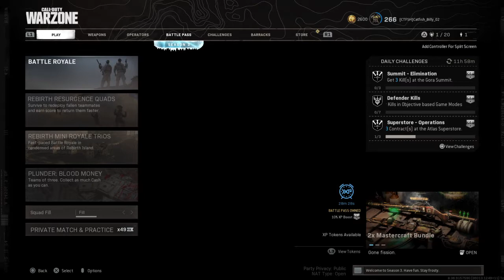Call of Duty®: Modern Warfare®_20210609160716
7 Chopper kills
3:20 Chopper kill
4:00 Chopper kill
4:08 Chopper kill
4:20 Chopper kill
4:33 Chopper kill
4:40 Chopper kill
4:40 Magnum and nosebreaker